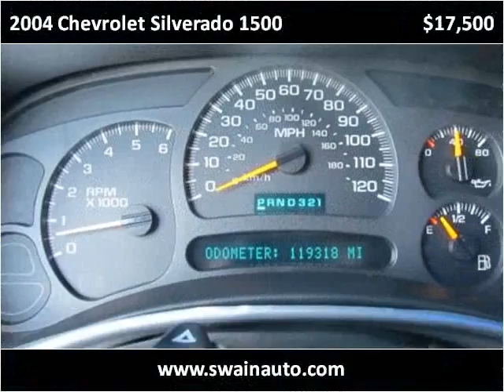2004 Chevrolet Silverado 1500 Used Cars jackson ms